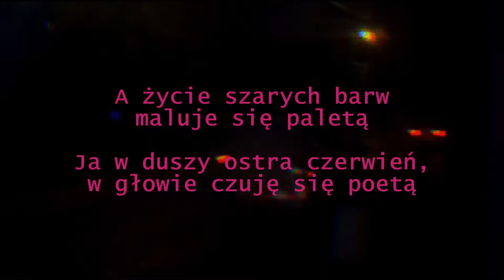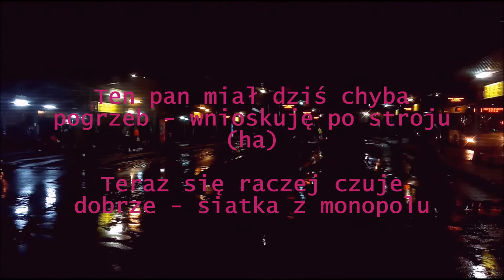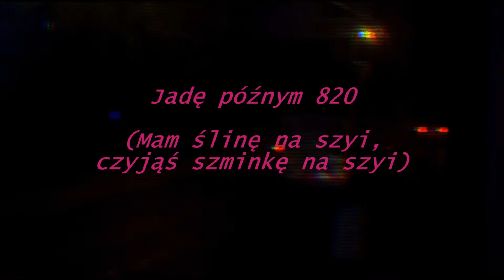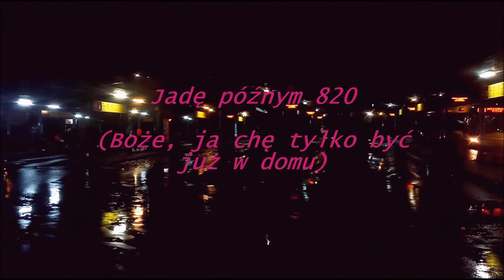Mac Morświn - Jadę późnym 820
Trzeci kawałek z nadchodzącego projektu "Wanilia"

Tekst, wokal i produkcja: Morświn